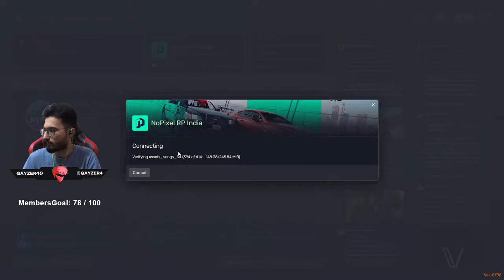SOME RR SOME MASTI - Tillu Galoch GTA 5 Roleplay nopixelindia | QAYZER GAMING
Hey there! Welcome to the stream. My name is Qaiser Khan, and I'm a streamer based in Karachi, Pakistan. I'm passionate about gaming and love to share my gaming experiences with my viewers.

Thumbnail:
Aaftab

SPECS :
CPU: i9-9900K CPU @ 3.60GHz
GPU: NVIDIA GeForce RTX2060 Super 8GB
RAM: 32GB G.SKILL GOLD 3600MHz
Mobo: ROG STRIX Z390-F GAMING
Power Supply : Toughpower Grand RGB 750W Gold Full Modular
SSD 1: Samsung SSD 970 EVO PLUS NVME M.2 250GB - MZ-V7S250BW
HDD: Segate 4TB
Casing : Thermaltake H550 TG ARGB Mid-Tower Chassis, Tempered Glass
INTERNET : UPTO100MB
Headfree : Hamer head V2
​HEADPHONE : SteelSeries Arctis 7 Wireless Gaming Headset
Keyboard : Redragon ARYAMAN K569RGB MECHANICAL GAMING
MIC : BLUE SNOWBALL
Mouse : Hp OMEN Mouse with SteelSeries (X7Z96AA)